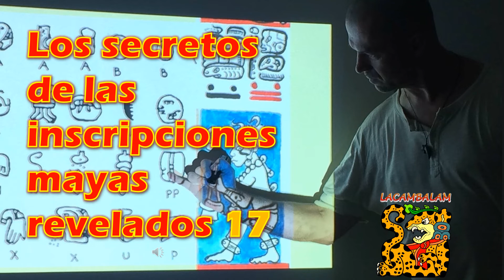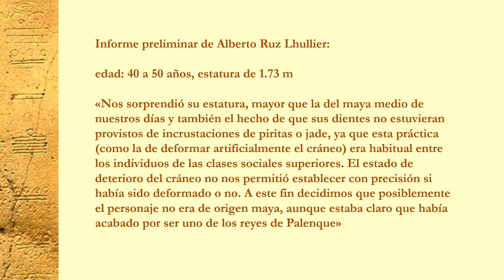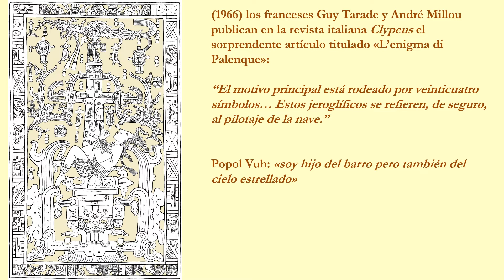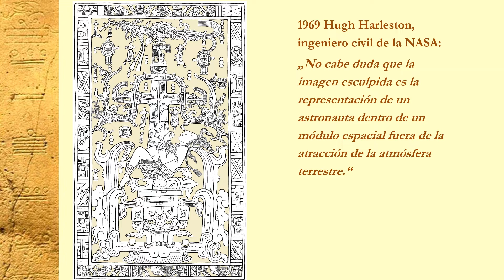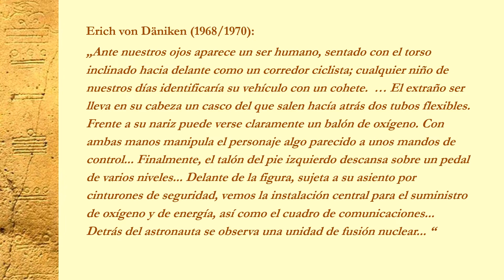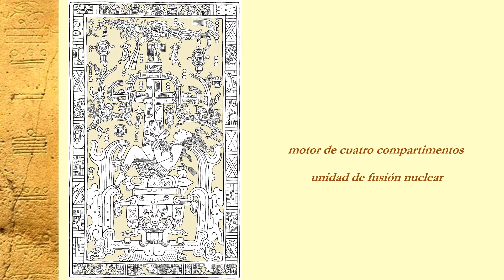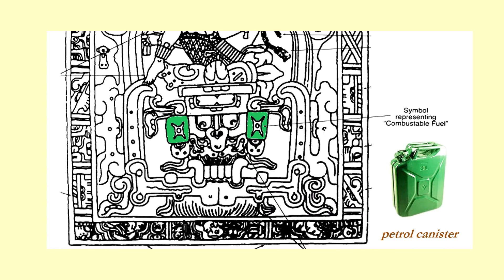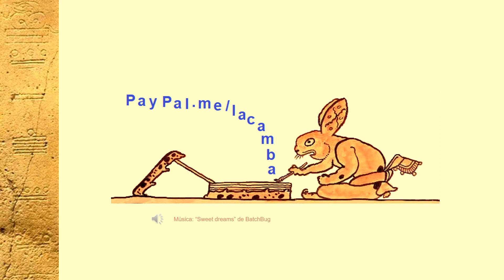17 SECRETOS MAYAS Astronauta Pakal 01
Este es la primera parte de 3 sobre el supuesto astronauta de Palenque.